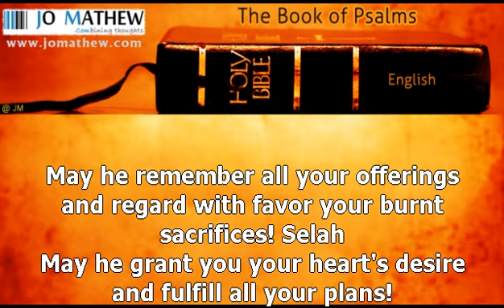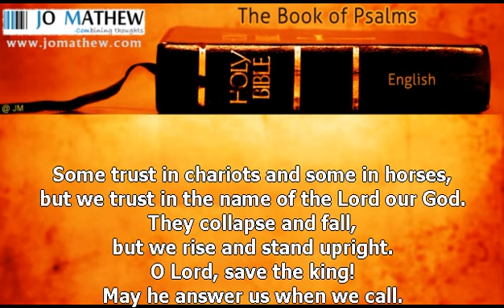Psalm 20 | Trust in the Name of the Lord Our God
Psalm 20 | A Prayer for Victory